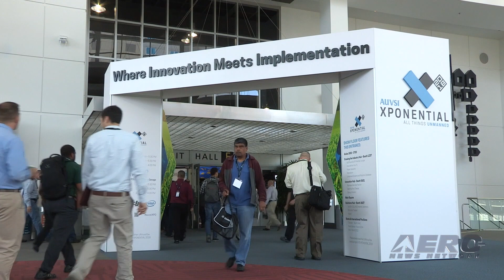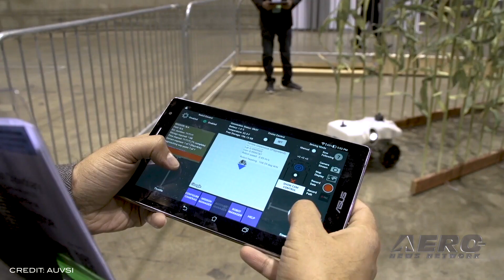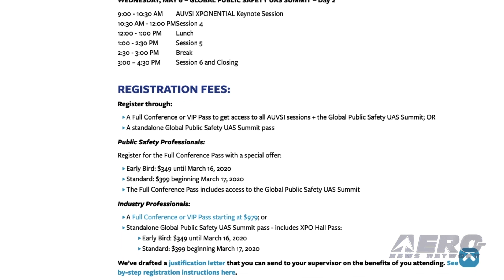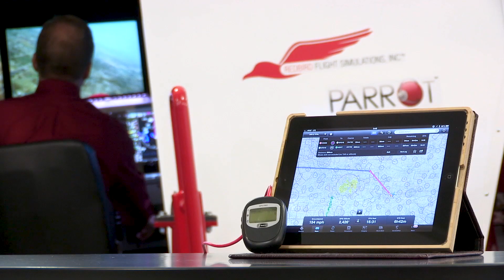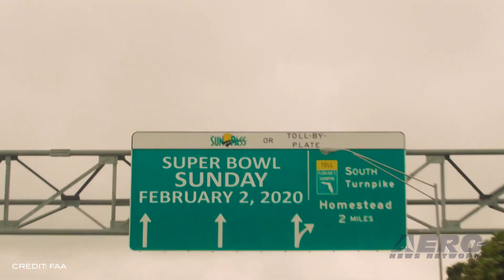Airborne-Unmanned 01.28.20: CityAirbus eVTOL, Super Bowl TFR, Autonomous Cargo Drone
Also: AUVSI Keynote Speakers, Ducted Fan Rotor Tech, Drone Delivery Of Medical Samples, Avion Unmanned

The CityAirbus eVTOL quad-rotor aircraft has completed its first flight at the Airbus facility in Donauwörth, Germany. Free flight testing follows the first tethered flight of the aircraft in May of last year. CityAirbus released a video of the first test flight. According to Airbus, CityAirbus is an all-electric, four-seat, multicopter vehicle demonstrator that focuses on advancing remotely piloted electric vertical take-off and landing (eVTOL) flight. Final warning! Hard Rock Stadium near Miami is a “No Drone Zone” for Super Bowl LIV on Feb. 2, 2020. Drones also are prohibited around the Miami Beach Convention Center for the NFL Super Bowl Experience and Bayfront Park for Super Bowl Live during the days leading up to the event. The FAA will establish a TFR on game day that will prohibit drones within a 30-nautical-mile radius of the stadium up to 18,000 feet in altitude. The TFR will be in place from 5:30 p.m. to 11:59 p.m. EST. Drones are also prohibited for one nautical mile around Hard Rock Stadium on February 2 from 9 a.m. until the TFR for the game takes effect. Yates Electrospace Corporation has announced the design completion and specifications of a wide-body version of its successful GD-2000 cargo delivery drone, with unveiling set for July 20-24, 2020 at the Farnborough International Airshow. Developed by YEC based on real-time demand from U.S. and allied foreign government Special Operators including the U.S. Army 160th Special Operations Aviation Regiment (SOAR), the new wide-body is 60% larger than the standard Silent Arrow GD-2000, with a 140cu/ft cargo bay that accommodates five times more life-saving supplies, medicines and tactical cargo. All this -- and MORE in today's episode of Airborne-Unmanned!!!

Airborne-Unmanned 01.28.20 is chock full of info in this Weekly News Episode, Tuesday, January 28th, 2020... Presented by Aero-TV veteran videographer and Airborne Host Sophie Hurlock and is supported by ANN CEO/Editor-In-Chief Jim Campbell, Chief Videographer Nathan Cremisino, and Aero-Journalist Tom Patton, this episode covers:

CityAirbus eVTOL Conducts First Untethered Flight
South Florida Is A 'No Drone Zone' During Super Bowl LIV
Autonomous Cargo Delivery Drone To Be Unveiled At Farnborough
AUVSI Announces Keynote Speakers For XPONENTIAL 2020
Boeing To Explore Developing Israeli Ducted Fan Rotor Technology
New Project Will Study Drone Delivery Of Medical Samples
South Dakota Signs Participating Addendum With Avion Unmanned